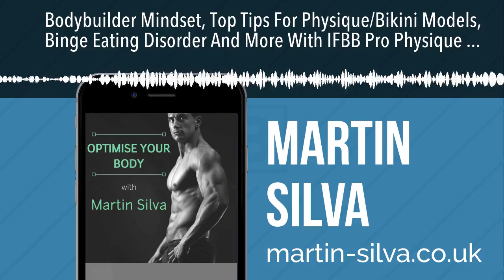Bodybuilder Mindset, Top Tips For Physique/Bikini Models, Binge Eating Disorder And More With IFBB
Amy Fox is an IFBB Pro Physique athlete, Posing Coach and also a judge for bodybuilding competitions. Amy has prepared lots of athletes for the stage and she has extensive knowledge within the arena of competing because she also has competed lots of times and climbed her way up to the Professional Level as an IFBB Physique competitor. Amy and I go quite deep throughout the course of this episode because we both exchange views on our personal experience when it comes to the ups and downs of stepping on stage. We talk about the dark side of bodybuilding and what people are willing to sacrifice to compete at a high level such as compromising long term health and abusing performance enhancing drugs. Amy shares some amazing  advice which will be beneficial for you if you are considering competing for the first time or even if you are facing challenges in your life, Also she shares with us the mindset required to keep progressing in the gym, in business and to keep growing as a person. Valuable information here folks, check it out!!!GIVE ME A 5 STAR RATING AND REVIEW ON ITUNES AND I WILL SEND  YOU OUT MY ABDOMINAL PROGRAMME FOR FREE, EMAIL: ONCE DONE AND I WILL EMAIL YOU THE PROGRAMME!!!